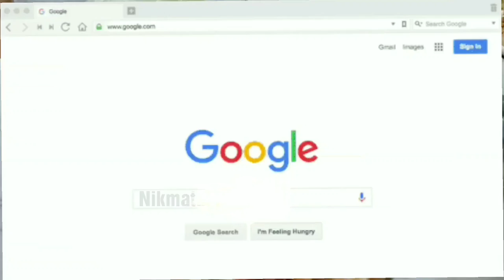Mengenal Mereka & Asal mula Nama nya. Kenapa Jutek ?